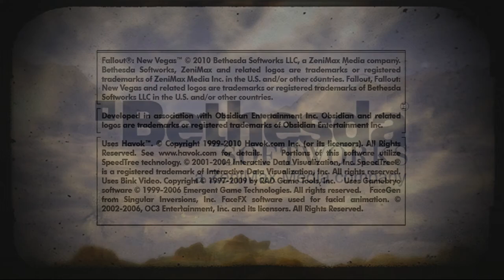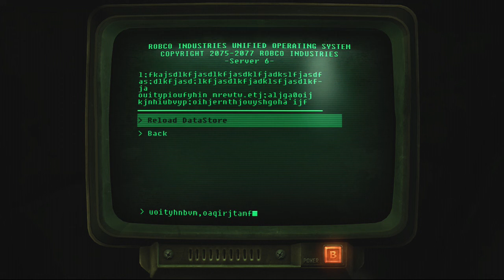Fallout: New Vegas Still In The Dark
Hey Hotak here with more fallout!!